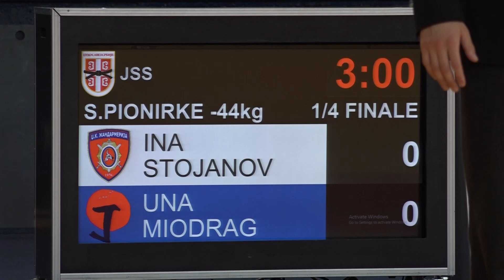Ina Stojanov ŽAN Una Miodrag DKA 1:0 -44kg